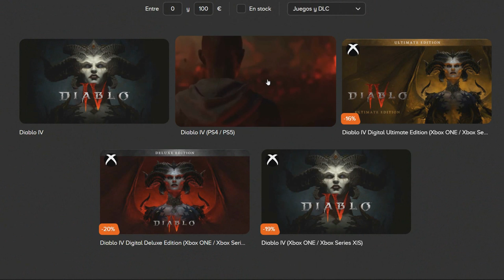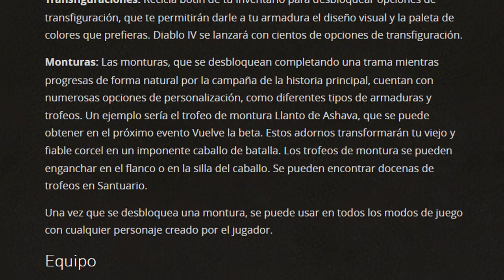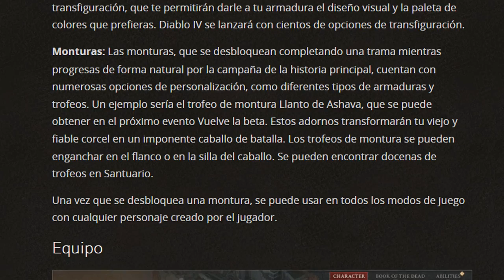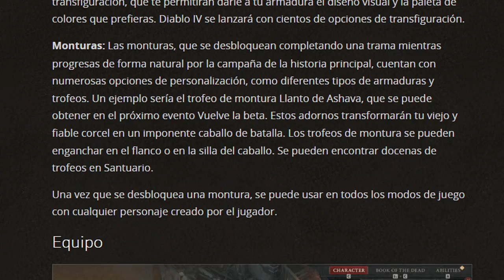INFORMACIÓN MONTURAS: ARMADURAS, HABILIDADES Y TROFEOS | DIABLO IV ESPAÑOL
Hoy os traigo toda la información sobre las monturas en Diablo IV. Como funcionarán, donde conseguirlas, tipos , armaduras, trofeos y habilidades.